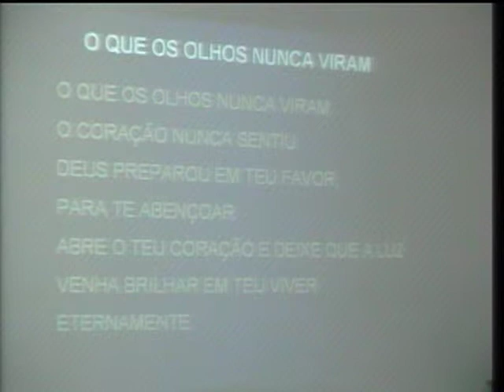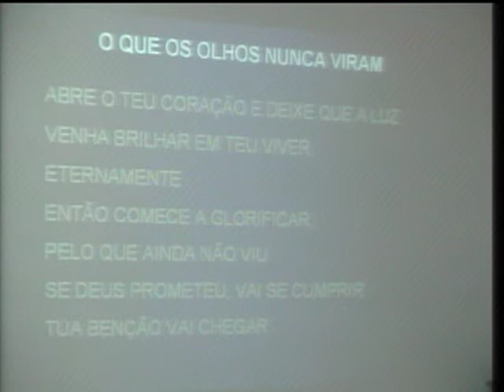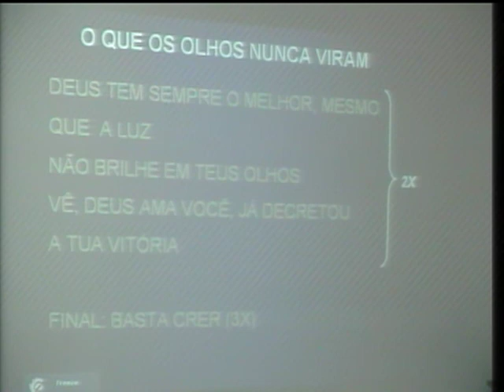O QUE OS OLHOS NUNCA VIRAM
O QUE OS OLHOS NUNCA VIRAM (Maranatha)